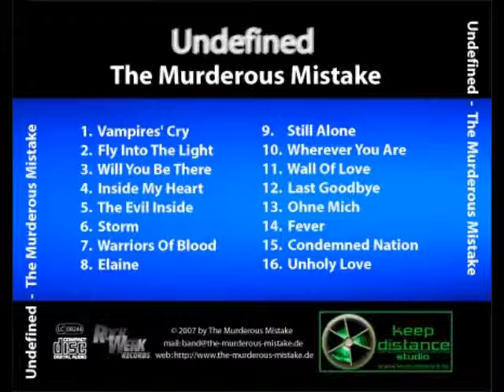Unholy Love - The Murderous Mistake